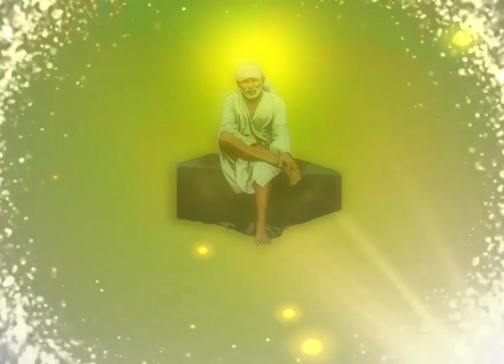Samardha sadguru ep191 p2